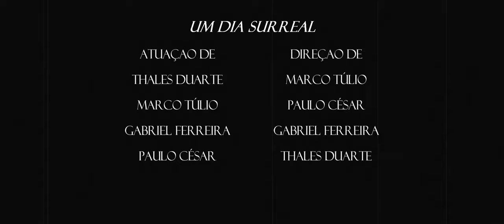Um dia surreal - Filme Surrealista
Turma: 3º Perseverança
Componentes: Thales Duarte, Paulo César, Marco Túlio e Gabriel Ferreira